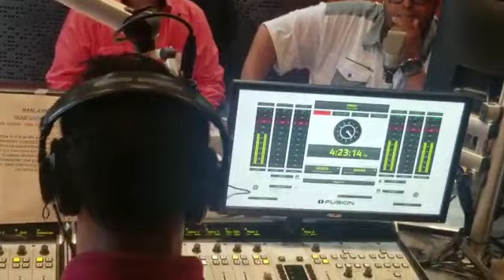Entrevista Elvin Polanco / Jose Ortiz en el Jukeo por Mega 97.9 FM Janeiro & El Pacha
Durante nuestra visita por el jukeo, hablando de la gran parada dominicana del Bronx 2018 en su 29 Aniversario